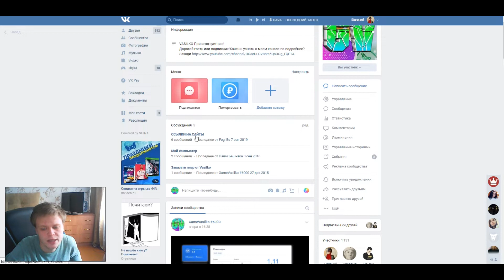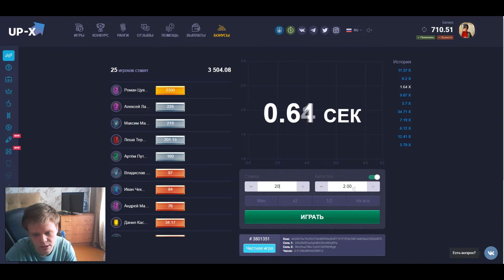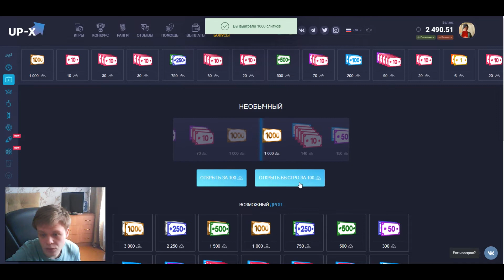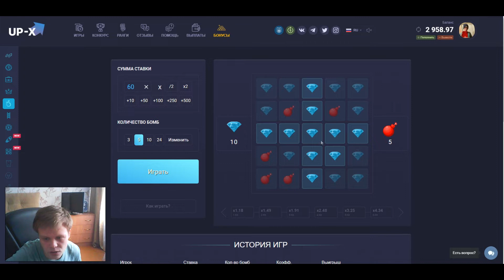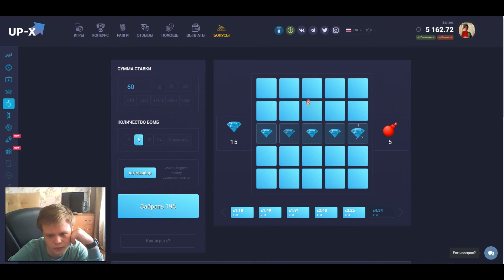UP-X - ПОДНЯЛ 5000₽, ЛОВЛЮ ЖЕСТКИЕ ИКСЫ В МИНАХ X50000! НЕ PLAY2X И NVUTI